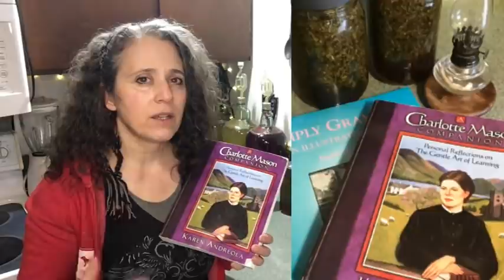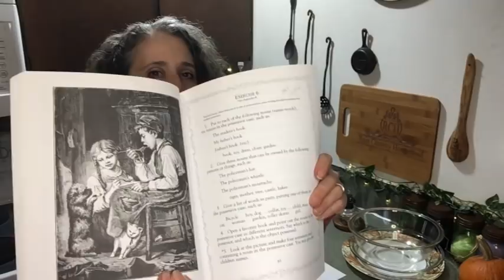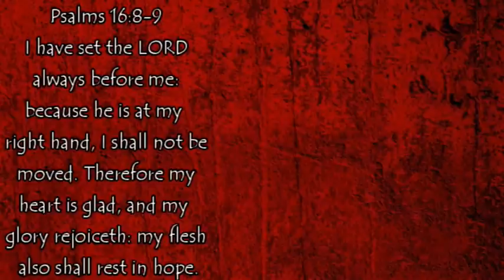Homeschool, Kitchen Tips, and Other This~N~That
Charlotte Mason Companion
Simply Grammar

Mother Earth Products: (Save 10% by going through this link!):
The Homesteader's Natural Chicken Keeping Handbook: